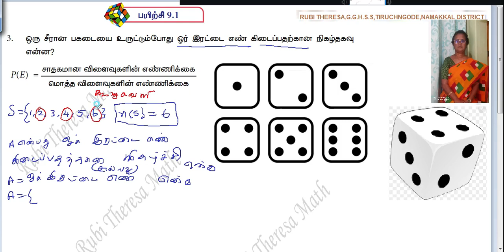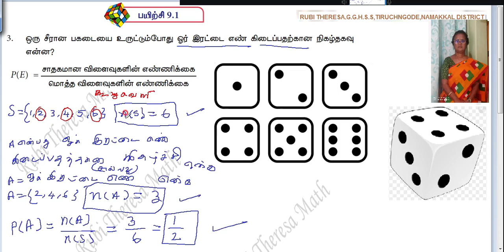TN Samacheer Kalvi _ 9th Maths _ Probability _ Exercise 9.1 _ Sum 3